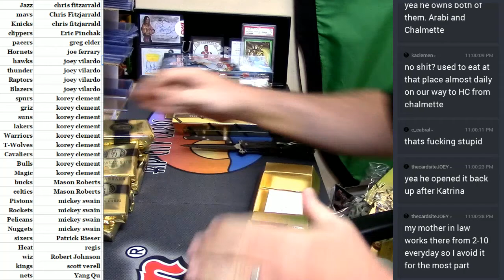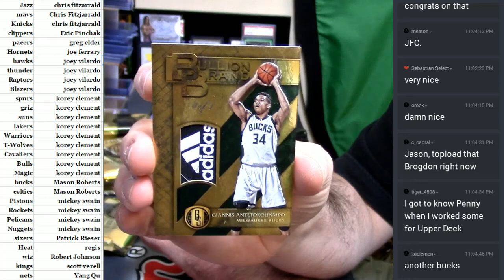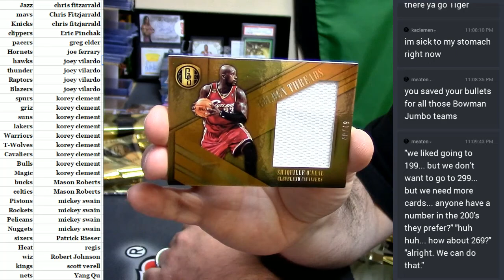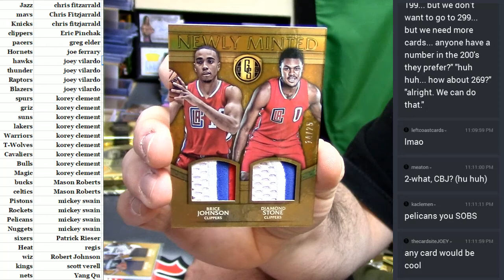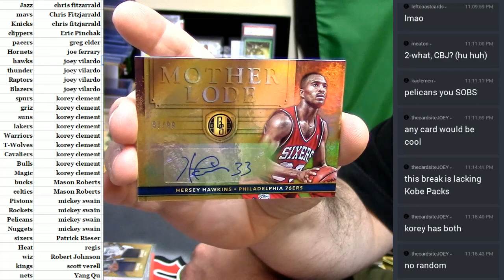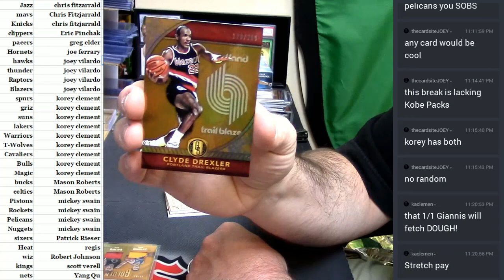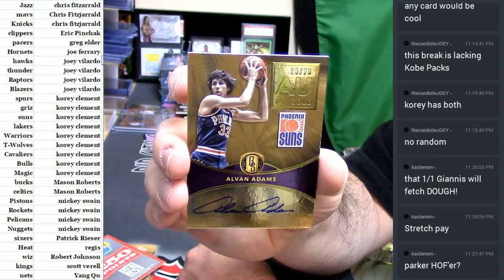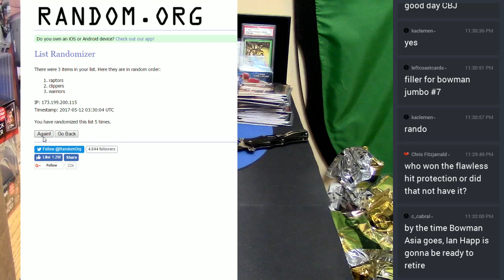2016 17 Gold Standard Basketball #1 2 1 of 1 in one pack 05112017